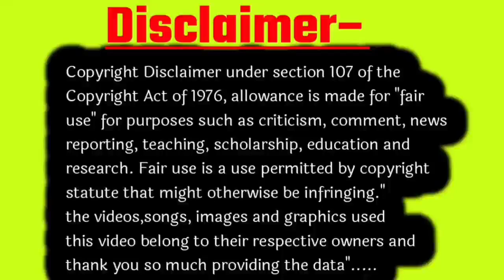गर्भ में बेटा होने पर नजर आते हैं ये लक्षण? Baby boy Symptoms During Pregnancy